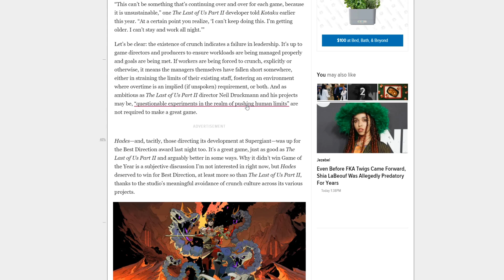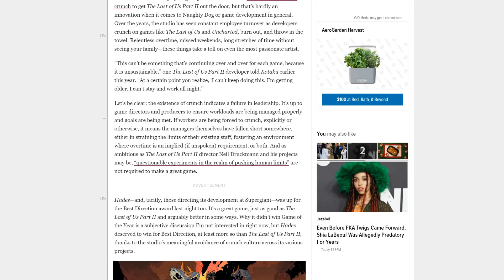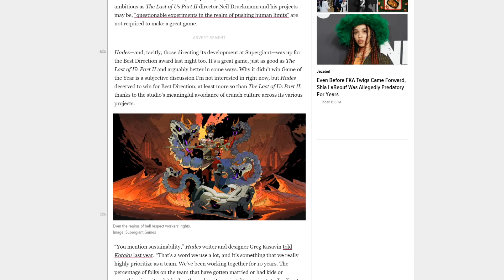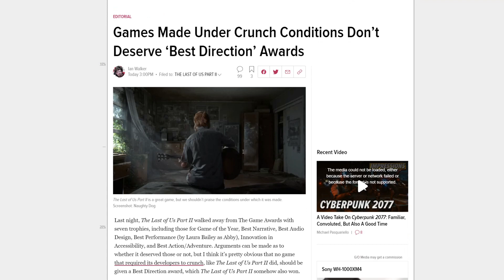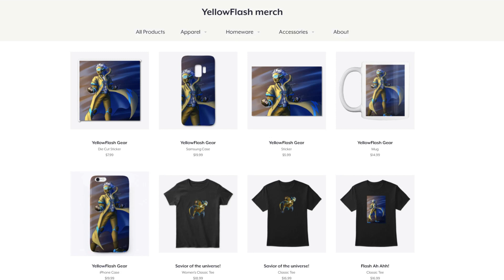Neil Druckmann BETRAYED! Naughty Dog SLAMMED over poor Last of Us 2 direction!?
So now the media is upset that Neil Druckmann won best director at the 2020 game awards! They're blaming him for horrible work conditions at Naughty Dog!